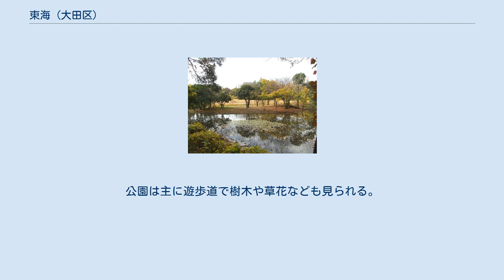東海 (大田区)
日本 」 東京都 」 大田区 」 東海 東海（とうかい）は、東京都大田区の町。
現行行政地名は東海一丁目から東海六丁目。
面積は2.35km2。
郵便番号は143-0001。
 大田区の東部に位置する。
大井ふ頭その1の南側、大田区の区域に該当する（北側は品川区八潮となる）。
北部は品川区八潮に接する。
南東部から東部にかけては大田区城南島になる。
南部は、大田区京浜島になる。
地域西部は、大田区平和島になる。
1939年からの東京湾岸の埋め立てにより完成。
西側の平和島との間を京浜運河が流れている。
工業用地や公園、公共施設（大田市場）などからなっている。
大井埠頭に関連してバンプールやシャーシープール、各企業による倉庫や物流センターなどが置かれている。
 「東海」という地名は、1980年に誕生している。
 地域東部の大田区平和島と大和大橋で繋がっている。
地域南部の京浜島とは京浜大橋で繋がっている。
地域南東部の城南島とは城南野鳥橋と城南大橋で繋がっている。
地域内には環七通りが通っている。
また地域西部を湾岸道路（国道357号線）と首都高速湾岸線が縦貫している。
東海ジャンクションも当地になる。
流通関連が集中し大型車の往来も多いため、車線が多いなど大型車の頻繁な往来にも適した構造となっている。
 当地域内に鉄道駅はない。
鉄道駅からの徒歩では、一番近い駅は東京モノレール羽田空港線・流通センター駅になるが（位置としては品川区八潮にある東京貨物ターミナル駅が一番近いが、当駅には旅客列車は来ない）、場所によっては時間を要するので注意が必要である。
大森駅から出ている京浜急行バスや、品川駅から出ている都営バスの利用も多い。
 東海ふ頭公園は、二丁目の大井ふ頭の南西端にある公園で、公園の西部の高速道路の高架下には砂を固めて作った広場があり、この広場ではバーベキューも可能である（バーベキューは予約不要で無料）。
園内には人工磯があり、釣りなども可能（釣りも無料）。
 東海緑道公園は、当地域内にある大井ふ頭中央海浜公園・東京港野鳥公園・品川区八潮にあるみなとが丘ふ頭公園付近に続いている緑道公園である。
緑地としては3つに分かれており（大井ふ頭中央海浜公園から東京港野鳥公園までの部分、大井ふ頭の南端部分、東海四丁目、五丁目、六丁目内の緑道部分）連続性はない。
所在地は一丁目から六丁目にまたがっている。
公園は主に遊歩道で樹木や草花なども見られる。
また南部の大井ふ頭の南端あたりは、運河に面して釣りも可能になっている。